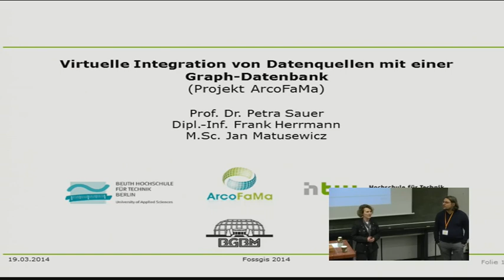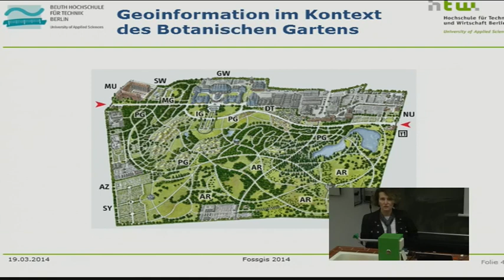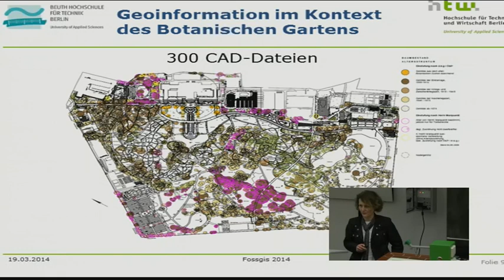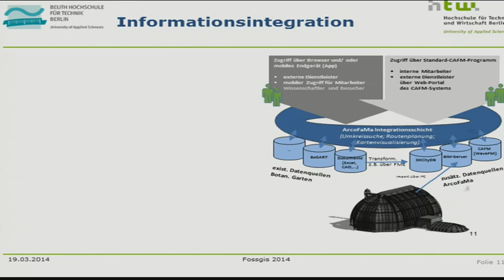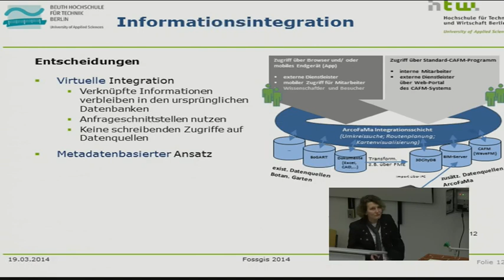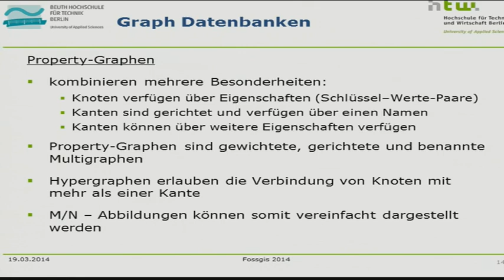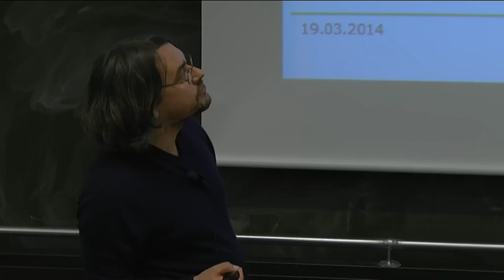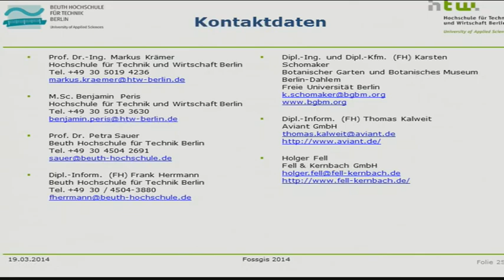2014 - Petra Sauer: Virtuelle Integration von Datenquellen mit einer Graph-Datenbank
Prof. Dr. Petra Sauer, Dipl. Inf. Frank Herrmann, B.Sc. Jan Matusewicz

Virtuelle Integration von Datenquellen mit einer Graph-Datenbank

Das gemeinsame Forschungsprojekt ArcoFaMa der Beuth Hochschule für Technik Berlin und der Hochschule für Technik und Wirtschaft Berlin schlägt einen Bogen über die Fachgebiete Datenbanksysteme, Geoinformation und Facility Management (FM). Zielstellung ist die Entwicklung einer Integrationsplattform für heterogene Datenquellen und -formate und deren Nutzung zur Integration von Datenbeständen des Projektpartners Botanischer Garten Berlin-Dahlem. Insbesondere Geodaten und FM-Fachdaten, die im operativen Einsatz üblicherweise in proprietären Datenhaltungssystemen getrennt behandelt werden, sollen integriert werden. Die Geodaten werden aus Vermessungsdaten des Außengeländes des Botanischen Gartens Berlin-Dahlem abgeleitet. Dazu werden die Vermessungsdaten in verschiedenen Arbeitsschritten extrahiert und semantisch angereichert, georeferenziert und in das CityGML-Format transformiert. Über die Integrationsplattform werden diese Daten u.a. mit Daten aus dem Facility Management verknüpft, die im IFC-Standard vorliegen. Die Integrationsplattform benutzt eine Graph-Datenbank als Metadatenspeicher. Durch das Knoten-Kanten-Datenmodell der Graph-Datenbank können sehr effizient vernetzte Strukturen abgebildet werden. Dies wird im Projekt für die virtuelle Integration der autonomen Datenquellen eingesetzt.
Der Beitrag wird über den gewählten Ansatz zur Entwicklung der Integrationsplattform sowie die Besonderheiten des Datenmodells und die Transformationsschritte berichten sowie einen Einblick in das interdisziplinäre Forschungsprojekt geben.